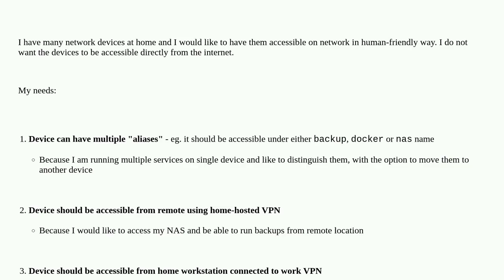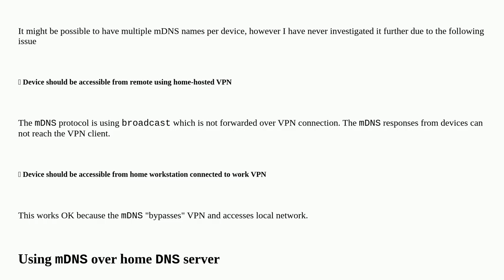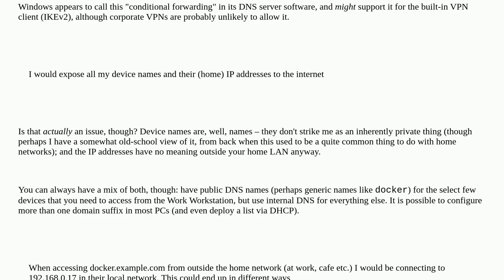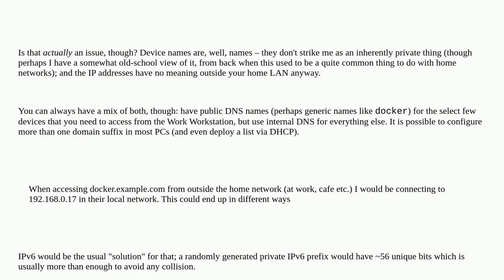Universal home DNS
A special thanks goes out to the community

  networking mdns dns